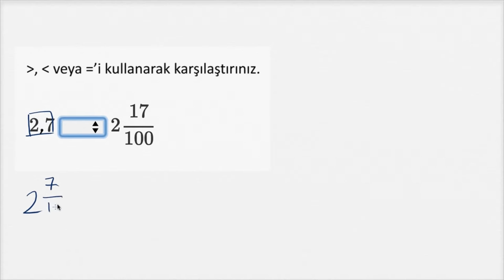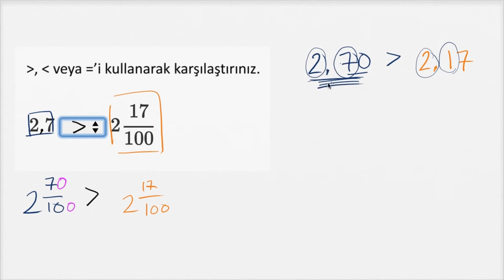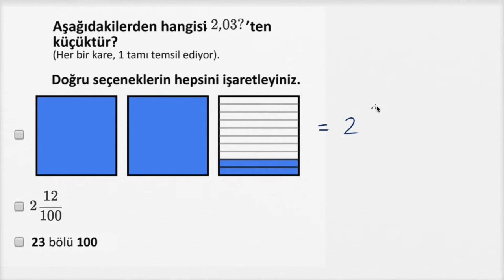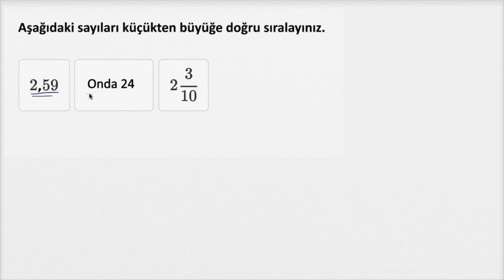Farklı Şekillerde Gösterilmiş Sayıları Karşılaştırma (Aritmetik / Ondalık Sayılar)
Comparing numbers represented different ways